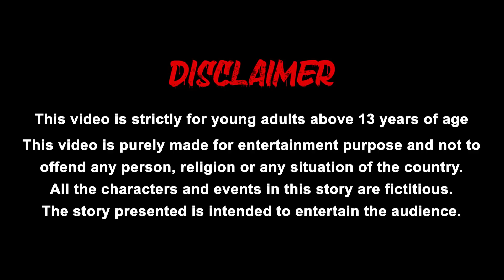ದೈತ್ಯ ಚಾಕೊಲೇಟ್ Giant Chocolate Kannada Stories | Stories In Kannada | Kannada Comedy Videos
ದೈತ್ಯ ಚಾಕೊಲೇಟ್ Giant Chocolate Kannada Stories | Stories In Kannada | Kannada Comedy Videos | Grandma TV kannada

ಮಗಳ ಚಾಕಲೇಟ್ ಹುಚ್ಚು ಜೈಂಟ್ ಚಾಕೊಲೇಟ್ ನಿಂದ ಹೇಗೆ ಹೊಗೆಯಾಯ್ತು ಎಂಬುದನ್ನು ಈ ವಿಡಿಯೋದಲ್ಲಿ ನೋಡಿ.